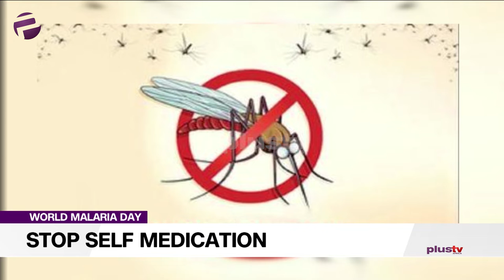World Malaria Day: Stop Self Medication, Zero Malaria Starts With Me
As the world marks this year”s World Malaria Day today, the Nigerian Medical Association, NMA, has urged Nigerians to avoid self-medication at this time the country is battling community transmission of COVID-19 as malaria share similar symptoms with the disease.

Dr Damian Nwaneri, Associate Professor And Consultant Paediatrician UBTH joined the studio via SKype.